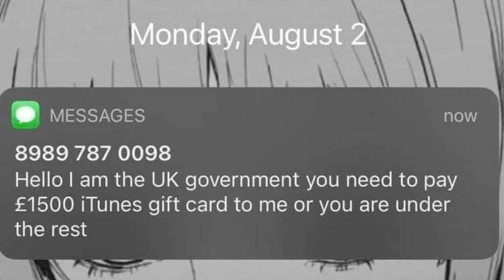Under the rest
The rest. You are under it.